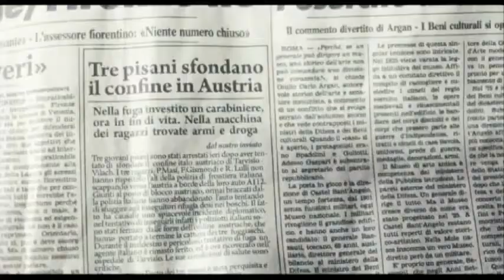I Primi della Lista - Trailer